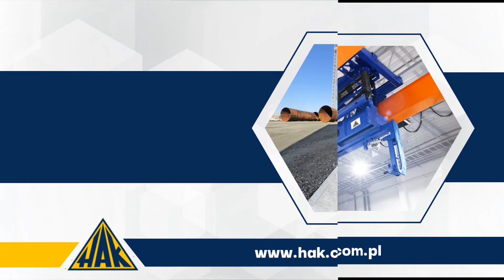Dźwignice i torowiska dźwignic - Przedsiębiorstwo HAK Wrocław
Suwnice bramowe, wspornikowe, specjalne i inne projektowane są i produkowane przez firmę HAK. Przedsiębiorstwo ma ponad 30 lat doświadczenia w dostarczaniu urządzeń transportu bliskiego. Są one montowane, poddawane przeglądom, naprawom i w razie potrzeby modernizacjom. Do suwnic firma dostarcza trawersy, zawiesia linowe i łańcuchowe oraz chwytaki, a ponadto układa na nowo podtorza. HAK oferuje również przesuwnice, platformy transportowe i żurawie transportowe przeznaczone do montażu na stałym podłożu albo na platformach kolejowych. Wraz z urządzeniami montowane są zasilanie i automatyka.